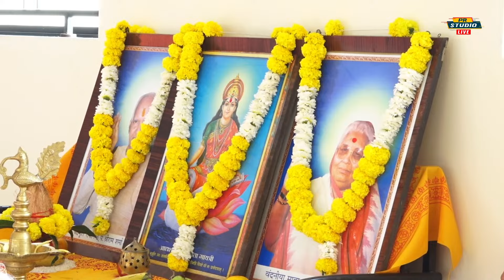GAYATRI YAGNA CHIKHLI KOLI SAMAJ HALL,CHIKHLI